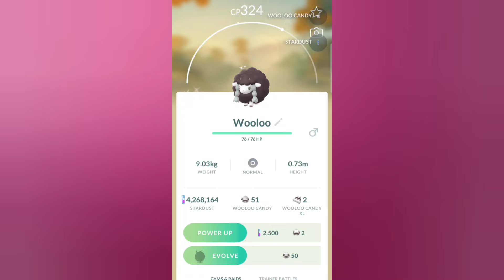💦Lake side rare shiny + fully evolution form in my pokedex pokemon go.